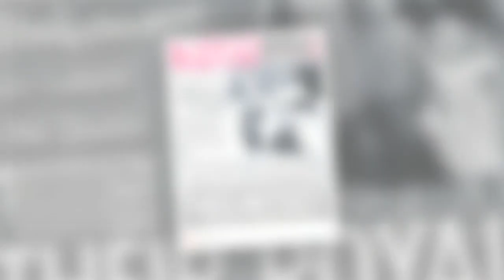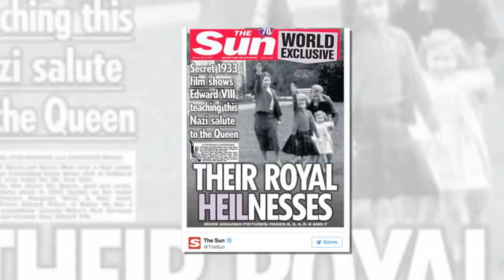Buckingham Palace réagit au salut nazi d’Elizabeth II à 6 ans